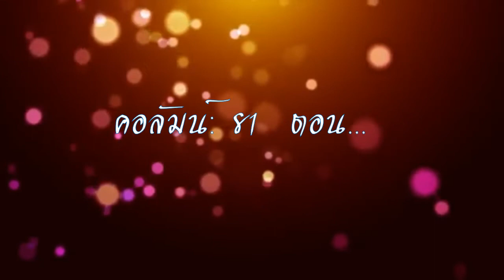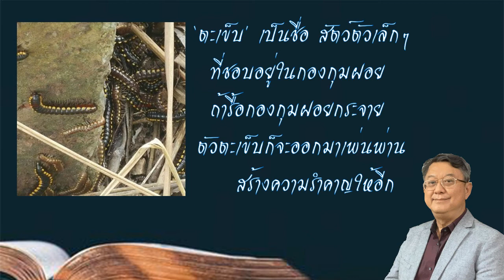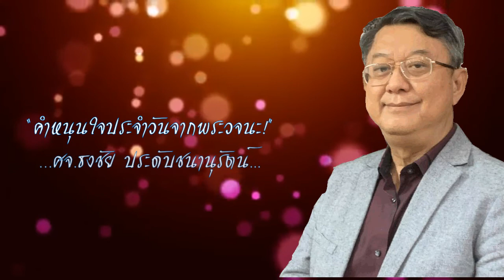รักยาวให้บั่นรักสั้นให้ต่อ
คอลัมน์:(81)  “คำหนุนใจประจำวันจากพระวจนะ!”

      รักยาวให้บั่น รักสั้นให้ต่อ

“ผู้ให้อภัยการละเมิดก็มุ่งจะสร้างมิตรภาพ
แต่คนที่ชอบพูดย้ำความผิดจะทำให้เพื่อนสนิทแตกคอกัน”
.        ~สุภาษิต 17:9 THSV11

   สํานวนสุภาษิต”รักยาวให้บั่น รักสั้นให้ต่อ”นี้ มีความหมายว่า

“หากเราต้องการมีความรักและอยู่ด้วยกันนานๆ
เราต้องคิดและมองไปให้ยาวไกล
ต้องรู้จักอภัยในสิ่งผิดพลาดที่เกิดขึ้น
ตัดความโกรธเคือง หรือ บั่นการคิดอาฆาตพยาบาททิ้งไป
แต่หากเราต้องการให้ความรักหรือสัมพันธภาพ
ที่มีต่อกันสั้นลง ก็จงคิดจองเวรกันต่อไป
เพราะถ้าหากไม่ยอมให้อภัยกัน เราก็อยู่ด้วยกันต่อไปไม่ได้นาน”

   สำนวนนี้จึงถูกนำมาใช้พูดเตือนสติในเรื่องความสัมพันธ์
และการคบหาสมาคมระหว่างกันว่า หากมิตรสหาย
คนในครอบครัว โดยเฉพาะอย่างยิ่งคู่ครอง
ปรารถนาจะรักกันให้ยาวๆ ก็ต้องรู้จักปล่อยวาง
โดยตัดหรือบั่นเรื่องที่กระทบทั่ง หรือปัญหาเล็กๆ น้อยๆ
 (หรือเรื่องที่เคยใหญ่แต่จบไปแล้ว)ทิ้งไป
ไม่ควรที่จะเก็บมาคิดและพูดต่อความยาวสาวความยืดกันอีก
เพราะหากนำเรื่อง “ไม่เป็น”เรื่องหรือเรื่องที่ “เคย”เป็นเรื่องเหล่านั้น
มาเป็นประเด็นชวนทะเลาะบ่อยๆ
ก็น่าจะคบหรืออยู่ด้วยกันได้ไม่นาน